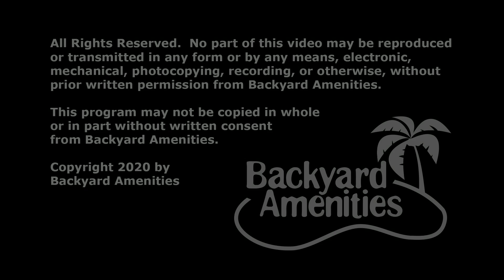Perkins Pool Design by Backyard Amenities